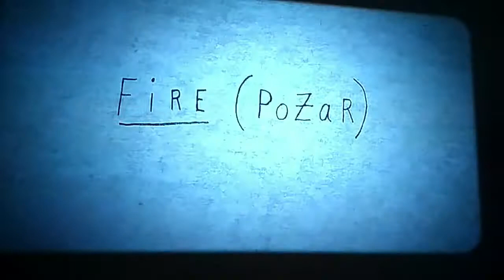Eslovenia 2018 - Exposición de David Lynch en Ljubljana (Parque Tivoli)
Exposición de litografías y cortometrajes experimentales de Davyd Lynch: "Fire on Stage"